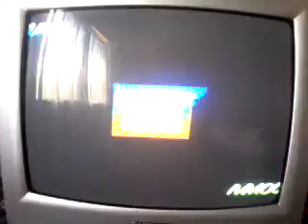Mario Kart 64 Mushroom Cup 50cc-Nintendo 64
buenas gente de youtube el dia de hoy empiezo con esta serie de gameplays de uno de los mas grandes juegos multijugador